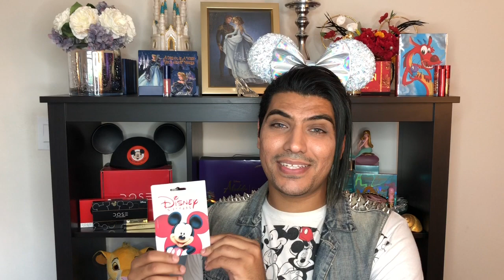HAUL: My 2020 Birthday Gifts (Part 1)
Hey Disney Glam Fam! Super excited to share with you, all of the thoughtful & sentimental items I was gifted for my birthday this past weekend! I have the most amazing, friends, family, & coworkers ever! Of course they all know me oh, so well, because most of it is Disney Themed!

Instagram.com/AwesomeJasem

HUGE THANKS To All The Special People Who I Mentioned In This Video: Erika, Rawan, Solmaria, Jana, Tashy, Macara, Zack, & My Mom!

Jana (Theme Park & Disney Bound Photography):
Instagram.com/JCOrlando24

Tashy (Disney Bound Fashion & Lifestyle):
Instagram.com/FantasmicallyFunsized

Macara (Disney Bound Fashion, Crafting & Lifestyle):
Instagram.com/MacarasKingdom

Slytherin Mask From:
Instagram.com/StitchBtches

Zack (Disney & Universal Lifestyle):
Instagram.com/WaltsApprentice
Instagram.com/Gays_Of_Universal

Beaded Bracelets From:
Instagram.com/EapBeads